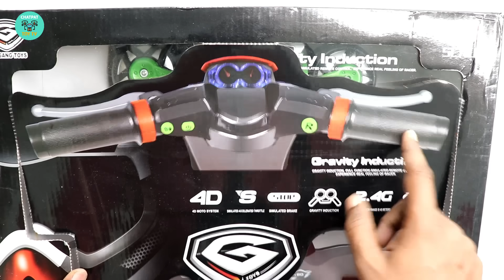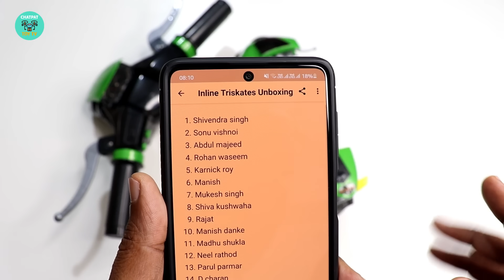Remote Control Bike With Real Handle Unboxing & Testing - Chatpat toy tv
Dosto aaj ki videome maine unbox aur test kiya hai Remote control bike with real handle yeh bike ko miane kharida tha amazon se 1600 rupees me yeh rc bike ke handle ke andar induction sensor laga hai aap iss bike ko puri tarha se handle se control karsakte hai